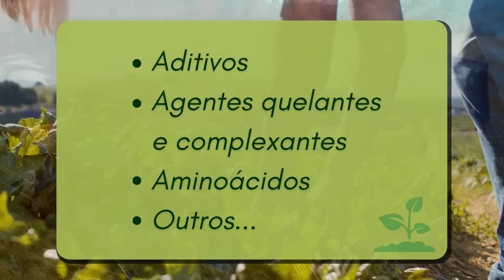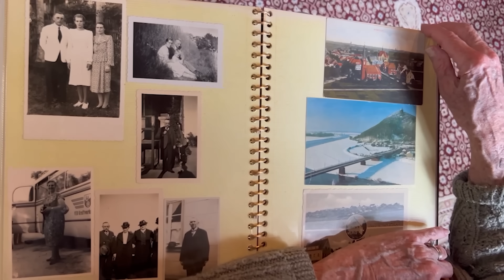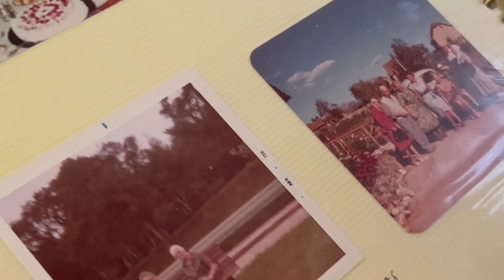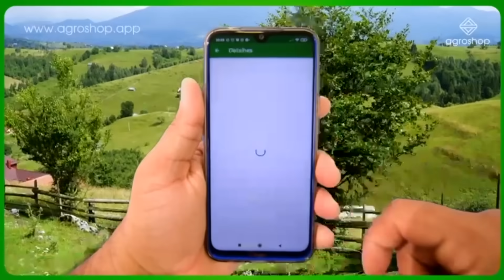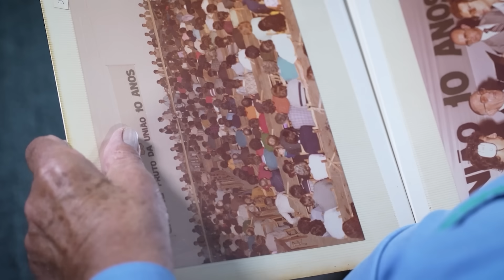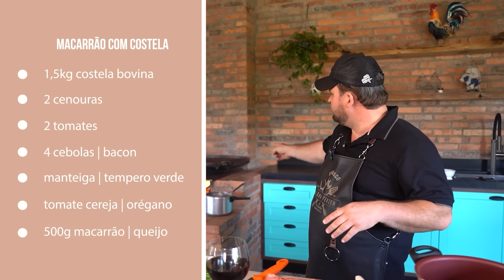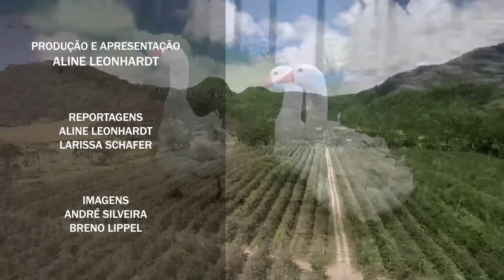VALE AGRÍCOLA 336 (28/09/2024)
EDIÇÃO COMPLETA - SÁBADO, 12:00 | Duas casas e uma igreja na cor preta. Qual será a explicação por detras destas construções? A produção de miniaturas da roça que se tornou trabalho de casal gaúcho. Tem a tenda criada para vender produtos da roça, e que tem um mini zoológico. Nosso chefe campeiro está de volta com uma dica imperdível nesta edição do Vale Agrícola: macarronada com costela desfiada!